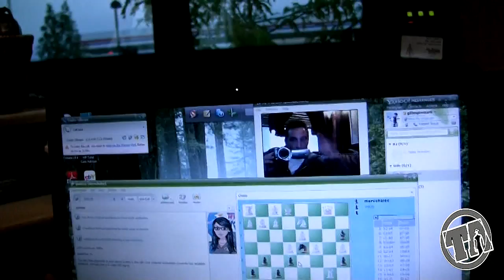GIG-VID "Random Moments" Ep.2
Trace Adkins (and crew) "Random Moments" and footage from the road